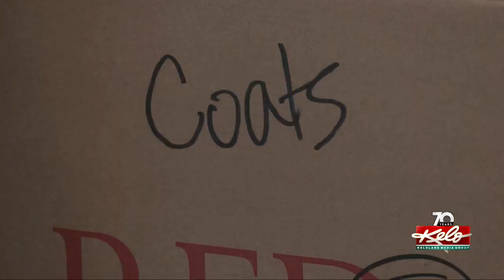St. Francis House still needs winter gear